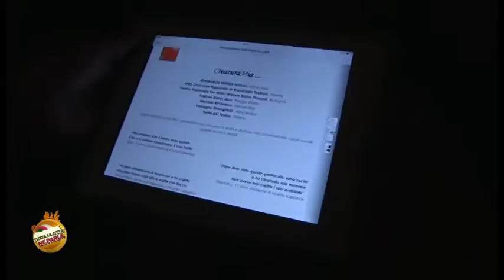CREATURA MIA. CONTINUA LA STAGIONE OFF A RIETI